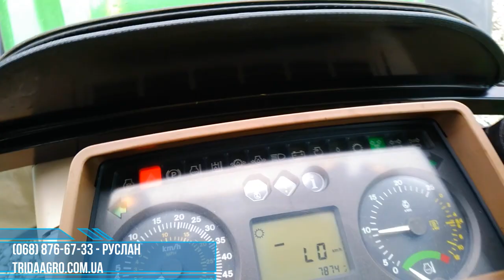Трактор John Deere 6920 (2006)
Наработка (м.ч.):    7874
Двигатель:         6,8л (6 цилиндров)
Коробка передач:  PowrQuad